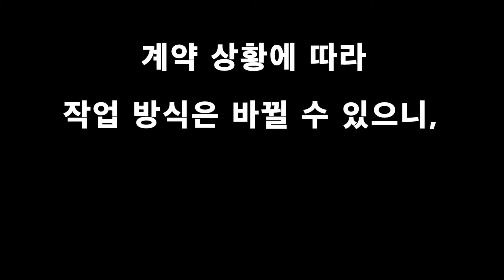내부 페인팅 에어리스 스프레이 진행과정!! 1부 [라이언의 페인팅 스튜디오] 신축 목조주택 스프레이 작업 시작부터 마무리까지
안녕하세요.

오늘은 현재 진행중인 신축 단지 내부 페인팅 작업 시작부터 마무리까지 영상을 준비해 봤습니다. 벽 마감을 제외한 모든 부분을 에어리스 스프레이로 마감하였습니다. 고객과의 계약에 따라 작업방식은 바뀔수 있습니다. 항상 이렇게 진행하는 건 아니니 참고해서 봐주시기 바랍니다.